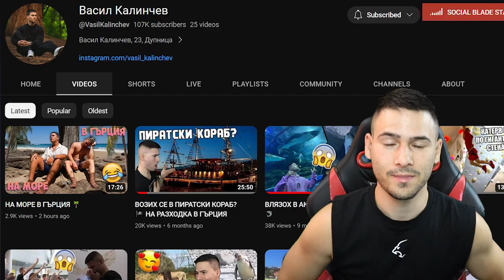Khaby Lame Е ВЪВ ФОРТНАЙТ?😱НОВ СЕЗОН😍